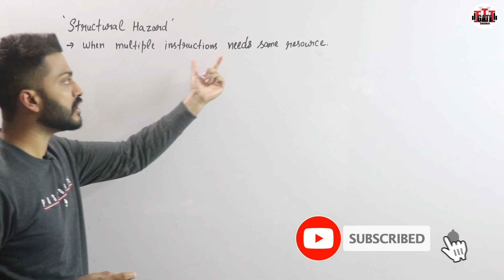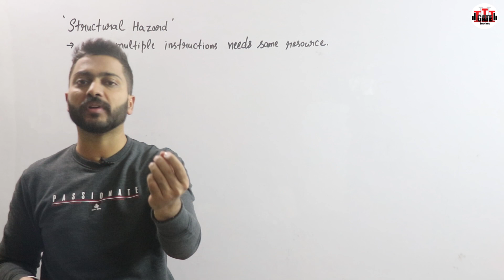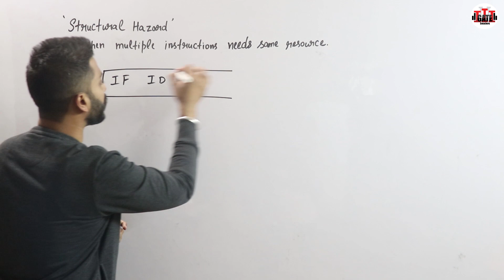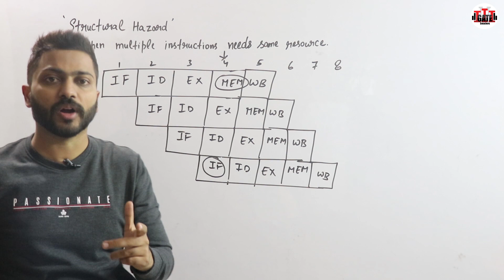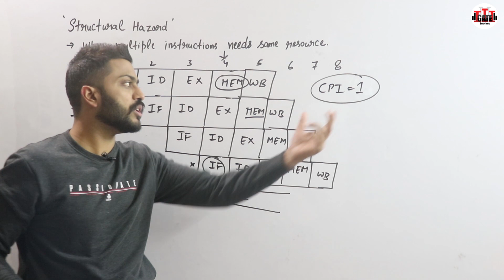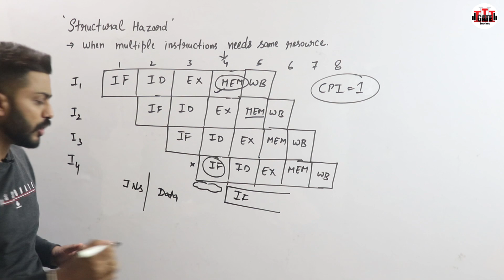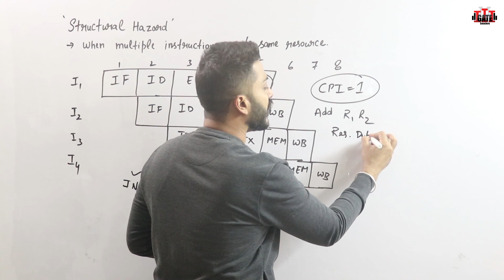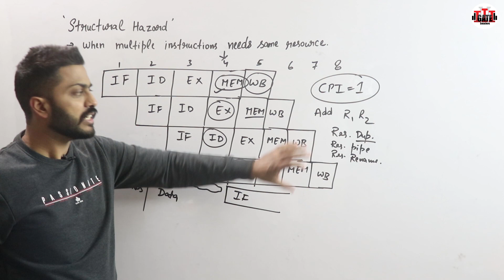L-4.7: Structural Hazards in Pipelining | Types of Hazards with Example in Hindi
Structural hazards arise due to hardware resource conflict amongst the instructions in the pipeline. A resource here could be the Memory, a Register in GPR or ALU. This resource conflict is said to occur when more than one instruction in the pipe is requiring access to the same resource in the same clock cycle. This is a situation that the hardware cannot handle all possible combinations in an overlapped pipelined execution.

0:00 - Introduction
0:18 - Structural Hazard
2:23 - How it creates
8:13 - Solutions to remove it